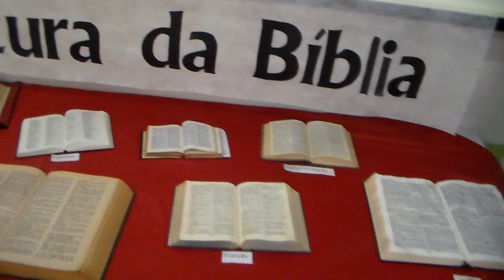EXPOSIÇÃO 2012 COLÉGIO ADVENTISTA ARTUR NOGUEIRA (PARTE 12)